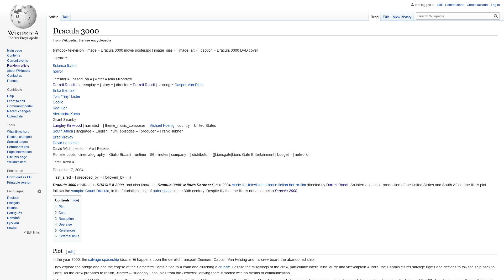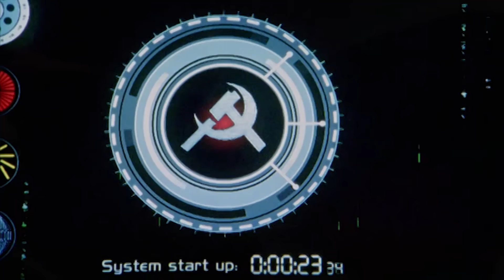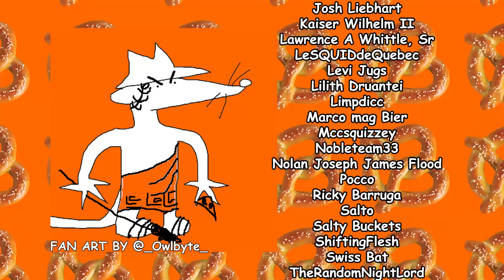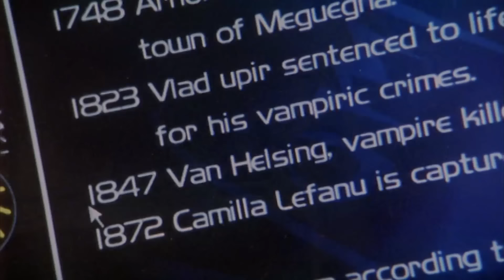Dracula 3000: A Space Vampire Movie That Sucks Something Other Than Blood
The Possum tells you about Dracula 3000, a movie about vampires in space.